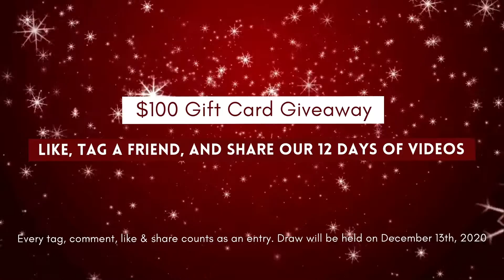Day Seven - 12 Days of Gift Giving Ideas 2020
It’s Day 7 of Gift Giving Ideas and we are Celebrating Canadian Jewellery lines that are our shining stars.
Like earrings from White Buffalo Imprints designed by our very own associate, Nicole Pico made from laser-cut leather or polymer clay. Super light and very unique.
For some shine pick out a pair of 18K gold plated earrings or a crystal necklace or beaded bracelet from Bel Jewellery of Red Deer.  And for the collector, Anne Marie Chagnon from Montreal creates timeless pieces that are artistic and unique.